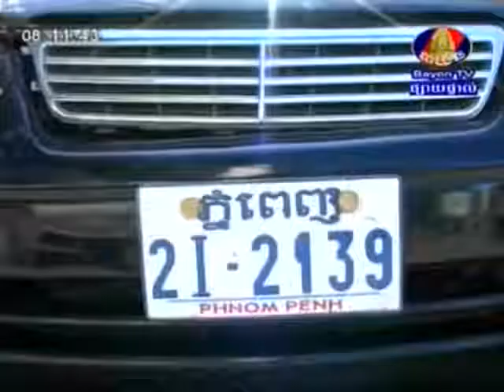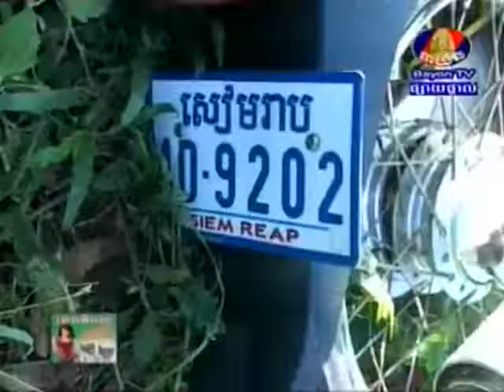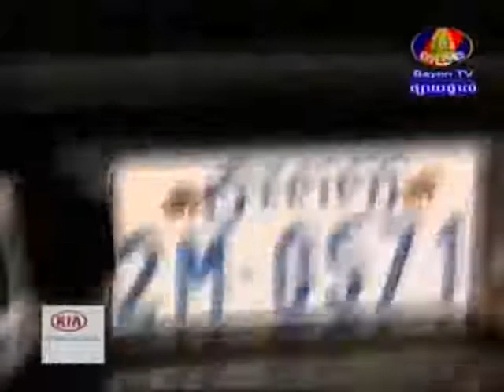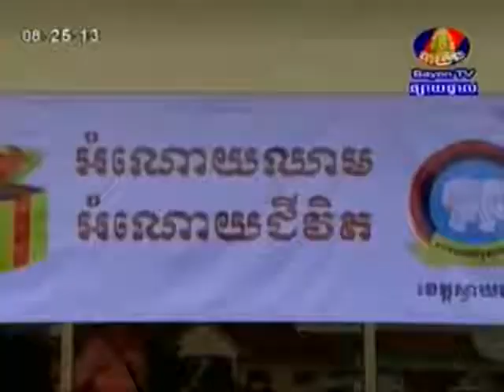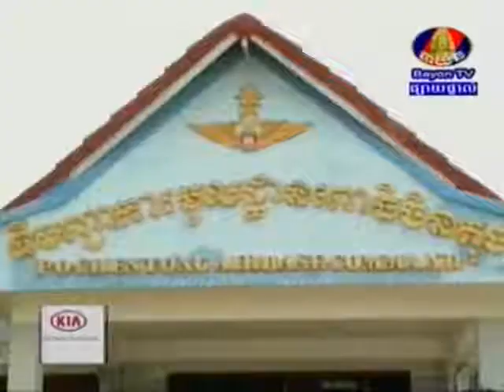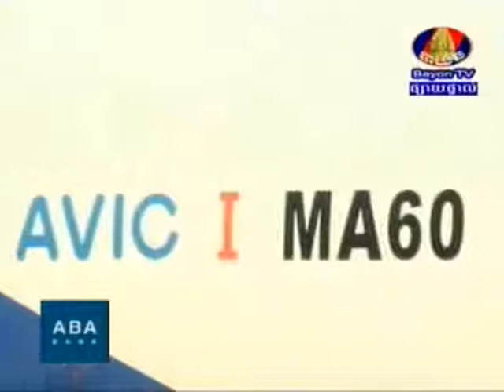Khmer TV News - BayonTV Morning News on 21 Oct 2013